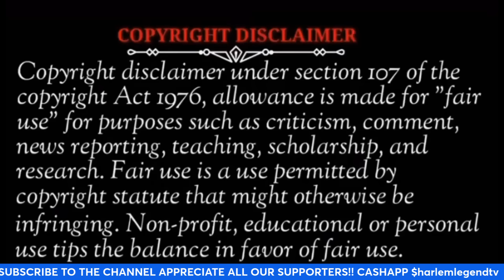MUST WATCH!😳😳 THE DAY CHRISSY LAMPKIN "TOUCHED IT" IN JIM JONES STUDIO! JIM JONES GOT MAD!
EX-BLOOD, GANGBANGER & LEADER TELLS THE STORY OF HOW HE MET JIM JONES AND LONG TIME GIRLFRIEND CHRISSY LAMPKIN! HE ALSO TELLS HOW THERE WAS A awkward MOMENT BETWEEN HIM AND CHRISSY LAMPKIN IN THE STUDIO WHILE JIM JONES WASNT AROUND THINGS GOT WILD!
jimjones loveandhiphopmiami loveandhiphopatlanta2024 loveandhiphophollywood loveandhiphopnewyork rappers COPYRIGHT DISCLAIMER Under SECTION 107 OF THE COPYRIGHT ACT 1976 Copyright Disclaimer Under Section 107 Of The Copyright Act 1976.Allowance Is Made For "Fair Use" for purposes Such As criticism, comment, news reporting, teaching, Scholarship, and research.